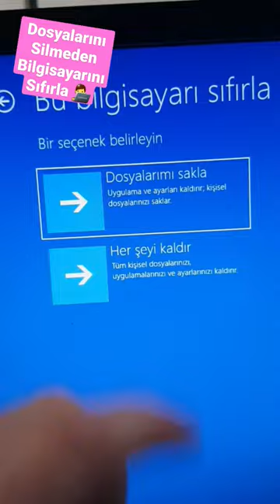Dosyalarını Silmeden Bilgisayarını Sıfırla 💫👨‍💻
dosyalarını silmeden kolayca bilgisayarınızı sıfırlayın